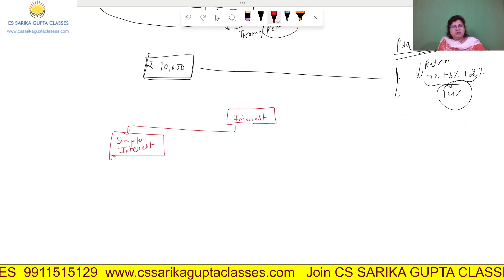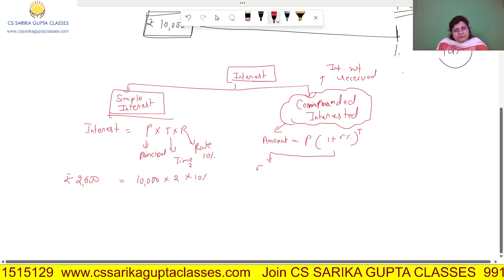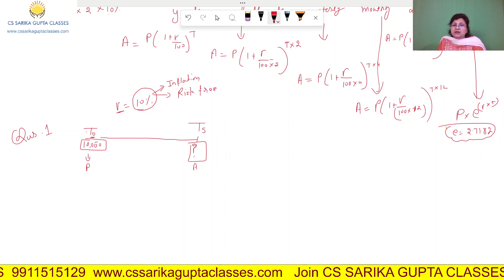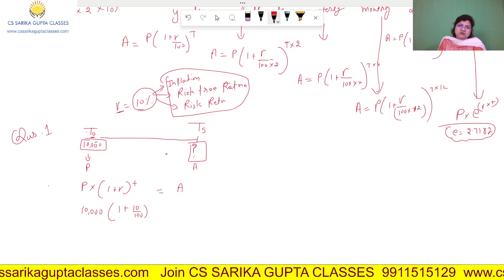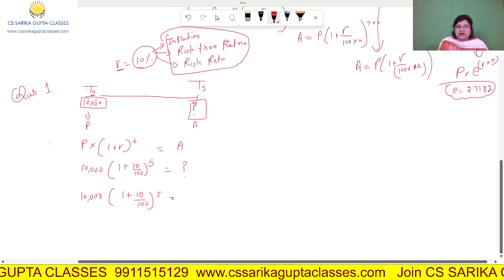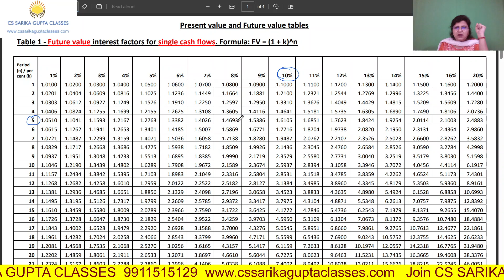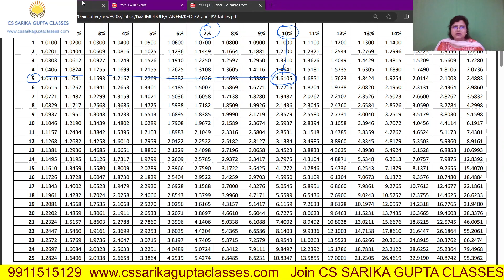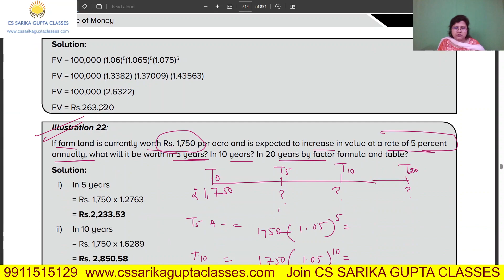L2 | Time Value of Money | CA&FM | CS Executive New Syllabus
Welcome to CS SARIKA GUPTA CLASSES
We provide online & offline classes to CA,CS,CMA, CSEET  & B.COM Students
We provide DT, GST, Accounts classes
Features of the classes are:
1- Live classes
2-Recorded lecture
3-Doubt clearing session
4- Study material
5- Mock Test
6- Motivational Tips
7-Mentorship